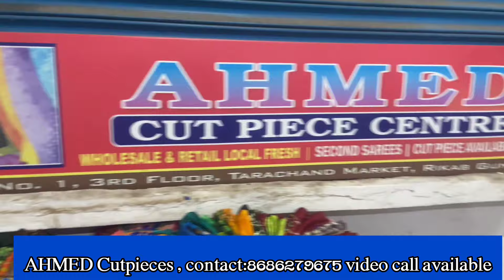🌹💐Branded crape misprint sarees Beautiful👌 awesome collection👌 Dontmiss 👉8686279675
Shop Address
Ahmed Cutpieces
Tarachand complex
3rdfloor
Madina